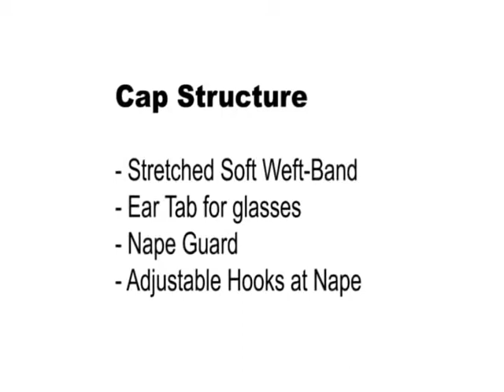Vanessa Wig NENEE - SUNDOWN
Vanessa Fashion Wig Nenee

Nenee is the short pixie haircut style, Vanessa Fashion Wig!

More Vanessa Wigs Here!